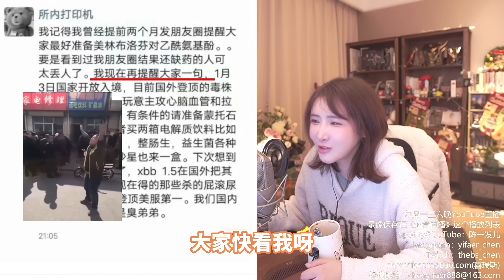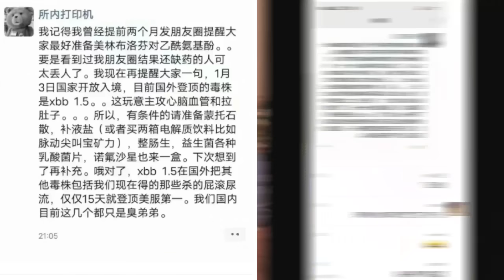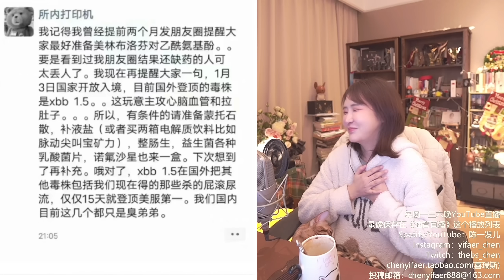【陈一发儿】：如何快速分辨网络流行传言的真假？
每周一三六晚8:30（北京时间）在油管直播。
直播录像保存在《油管直播》这个播放列表里哦~